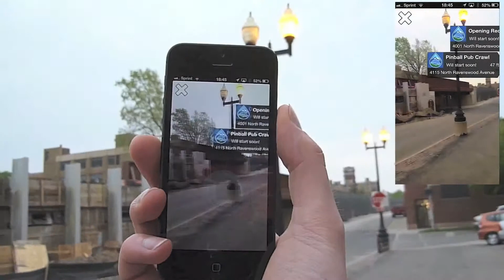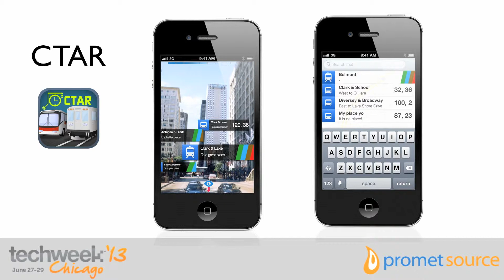Chi TechWeek AR Promo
Promotional video for Chicago TechWeek 2013.